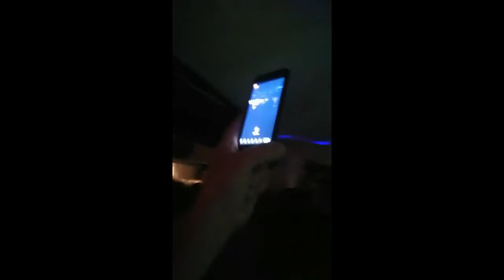Suburbia - Tin Soldier